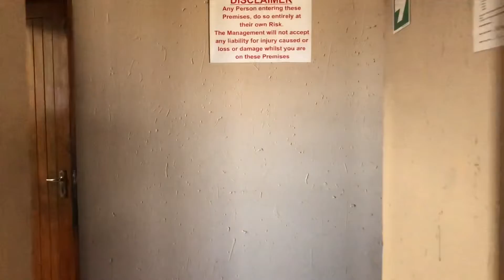Great 500m2 warehouse for Sale in Apex, Brakpan